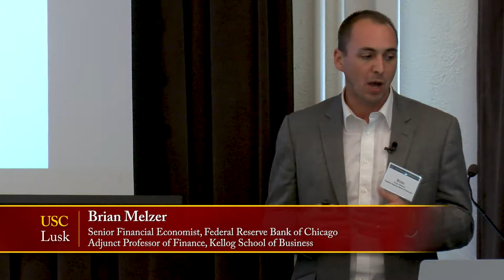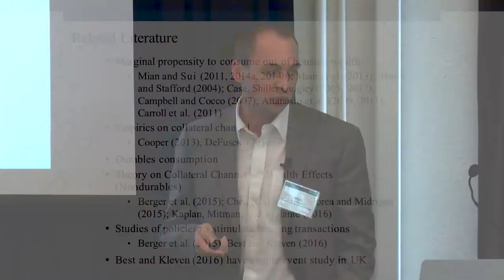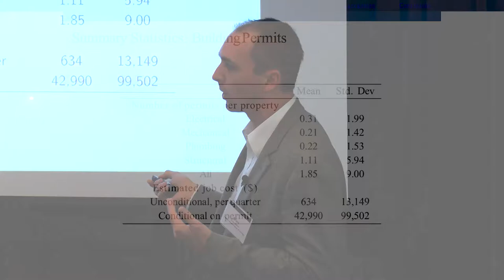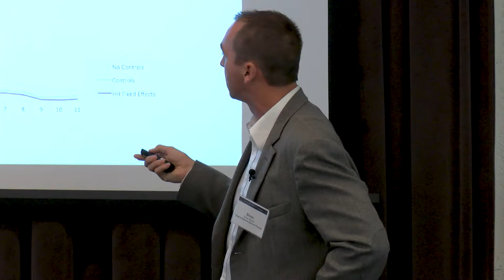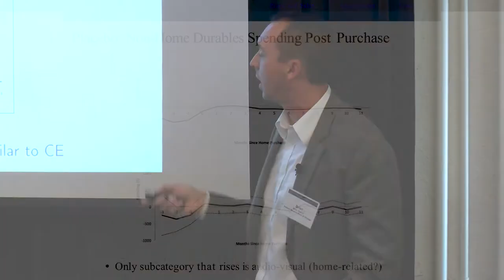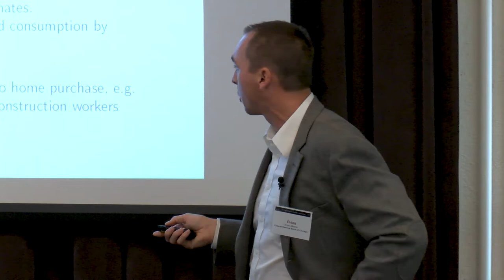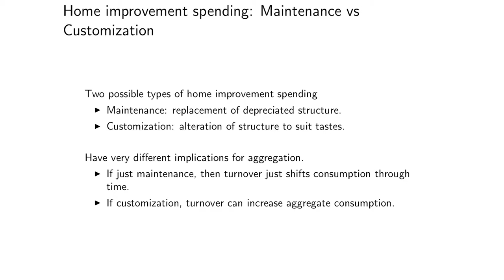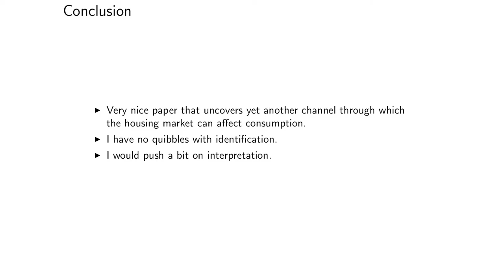Making the House a Home: The Stimulative Effect of Home Purchases on Consumption and Investment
2017 Rena Sivitanidou Annual Research Symposium

Session 5
Presenter: Brian Melzer, Kellog School of Business, Federal Reserve Bank of Chicago
Discussant: Barney Hartman, UCLA

We introduce and quantify a new channel through which the housing market affects household spending: the home purchase channel. Using an event-study design with data from the Consumer Expenditure Survey, we show that households spend on average $3,700 more in the months before and the first year following a home purchase. This spending is concentrated in the home- related durables and home improvements sectors, which are complementary to the purchase of the house. Expenditures on nondurables and durables unrelated to the home remain unchanged or decrease modestly. We estimate that the home purchase channel played a substantial role in the Great Recession, accounting for one-third of the decline in home-related durables spending and a fifth of the decline in home maintenance and investment spending from 2005 to 2010, together totaling $14.3 billion annually.

The 2017 Rena Sivitanidou Annual Research Symposium features a panel of leading scholars in real estate economics drawn from academic institutions. The Lusk Center welcomes scholars from the University of Wisconsin, University of Illinois, New York University, Northwestern University, University of Toronto, UCLA, and the University of Southern California. These academics share their recent findings and opinions on real estate finance and the role of banks and securitization markets; how people form their beliefs about housing market and the impact of those beliefs on housing markets.

Hosted by the USC Lusk Center for Real Estate